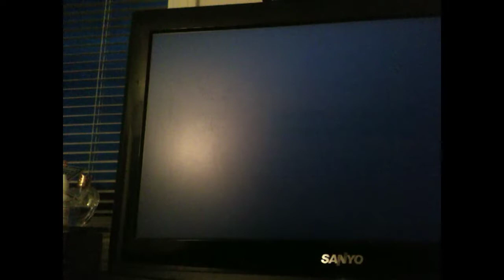Sonic and friends episode 4 infiltration celebration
Sorry everybody I've been busy and something went wrong with my camera, I will make more of these videos for you guys